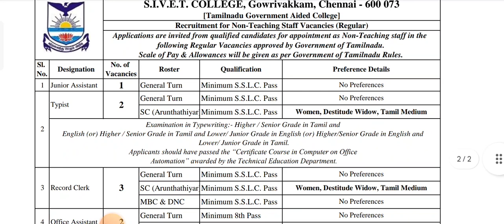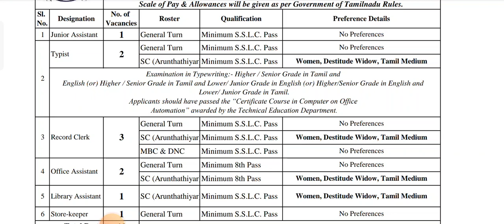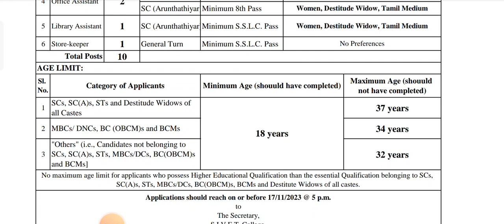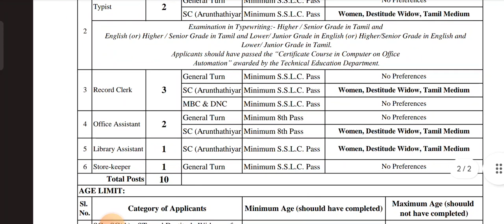SIVET കോളേജിൽ 🏆ടൈപ്പിസ്റ്റ്🏆പ്യൂൺ🏆സ്റ്റോർ കീപ്പർ🏆ലൈബ്രേറിയൻ📢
jobs kerala
job fresher
fresh jobs
 vacancy 2023
ssc jobs
sslc jobs
thozhilurappu comedy
thozhil vartha
thozhil varthakal malayalam 2023
thozhilurappu news
thozhilvartha latest 2023
thozhilurappu